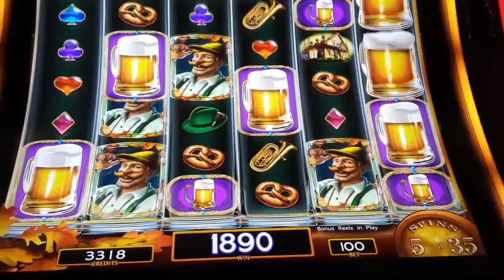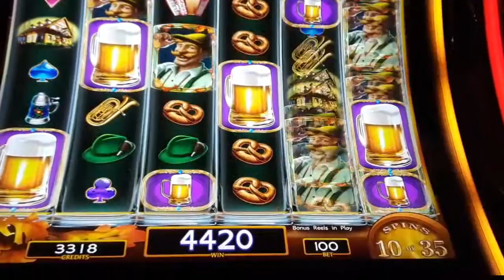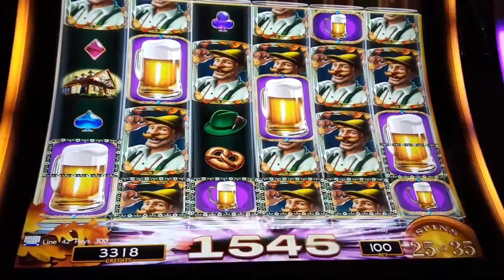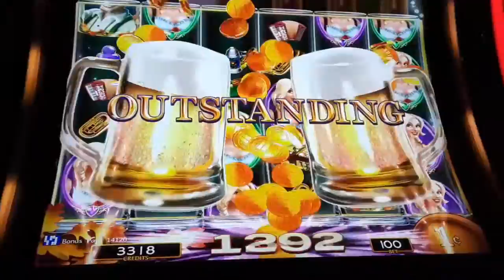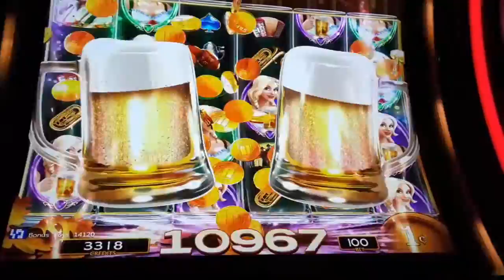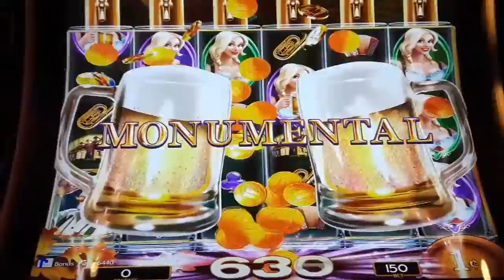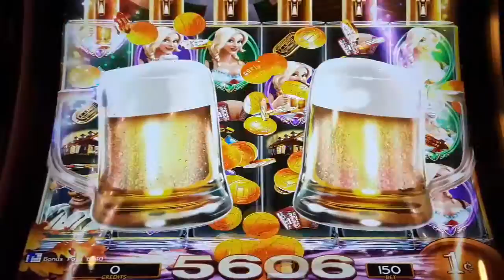Sweet Bonus Win With 35 Free Spin On HEIDI'S BIER HAUS Slot Machine - Ms.Kitty Slot Channel